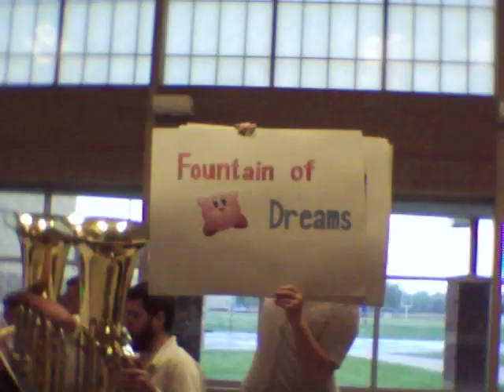Super Smash Concert- Birch Run High School Band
"Super Smash Concert" Is a peice written by one of our seinors. The songs incude:
-Fountain of Dreams Intro
-Super Smash Brawl
-Fountain of Dreams con.
-Tetris
-Pokemon Battle Stadium
- Super Mario Bros (sung)
GOOD JOB NATHAN!